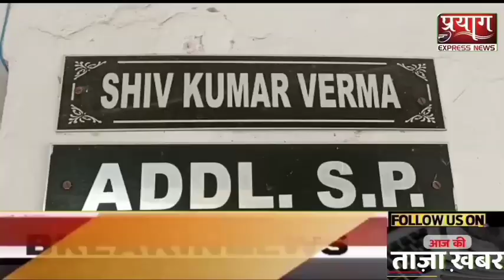एमपी के रीवा में एडिशनल एसपी शिव कुमार वर्मा ने होली की सभी को दी बधाई कहा मिलजुल कर मनाए त्यौहार